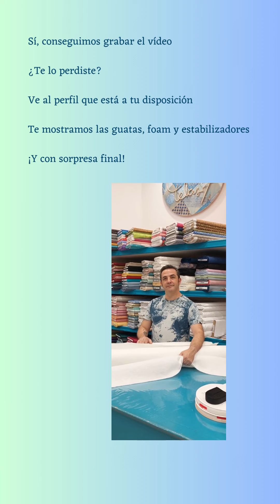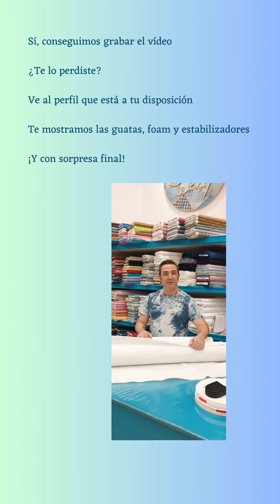Tomas falsas 🤣, esto es lo que no ves cuando grabamos una publicación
Hola Soñadora

Que sabemos que te gustan mucho las tomas falsas 🤣

Y el día que grabamos la publicación sobre la guata ¡tuvimos un montón!, así que siéntate y disfruta un rato

Si te perdiste la publicación, está guardada en el canal y mucho más completa en el blog

Y coge fuerzas que el domingo te esperamos con un nuevo tutorial 👌